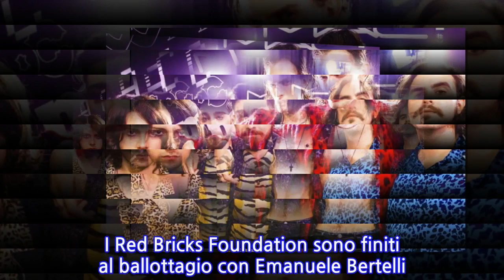X-Factor 2018: i Red Bricks Foundation sono i secondi concorrenti eliminati dei Live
Ecco chi sono i Red Bricks Foundation secondi eliminati dai Live di X-Factor 2018: ecco cosa è successo e con chi si è sfidato prima della decisione irrevocabile dei giudici.  [X-Factor 2018: i Red Bricks Foundation sono i secondi concorrenti eliminati dei Live]